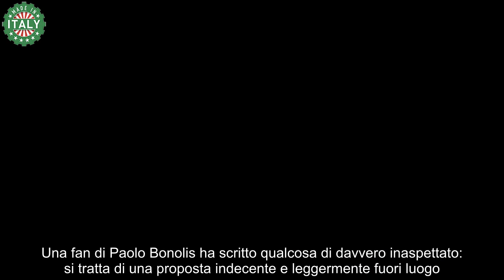Sonia Bruganelli, la proposta piccante a Paolo Bonolis non passa inosservata “Potresti farlo”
Dopo il divorzio, sembra che qualcosa di strano stia accadendo tra Sonia Bruganelli e Paolo Bonolis. Ecco la verità.

Belli, simpatici e innamorati: li abbiamo sempre visti in questo modo. Erano una delle coppie più belle in assoluto del mondo dello spettacolo. Sonia Bruganelli e Paolo Bonolis hanno vissuto un matrimonio felice e sereno, ma quest’anno le cose sono cambiate.

Dopo un intero anno di fake news ed insinuazioni, la notizia del divorzio è arrivata come una doccia fredda. Sonia e Paolo hanno deciso di mettere un punto ala loro relazione, con cinque anni di fidanzamento e 21 di matrimonio, durante i quali sono nati i loro tre figli.

Dalla notizia improvvisa, i due hanno sempre rilasciato dichiarazioni positive, affermando che, nonostante la rottura, i due continuano a nutrire un profondo rispetto a vicenda e stima reciproca.

Inoltre continuano a condividere la vita lavorativa: lei infatti si occupa dei casting per il programma Avanti un Altro!, celebre quiz televisivo condotto da Paolo Bonolis da settembre 2011. Inoltre organizzano ancora vacanze insieme per il bene dei propri figli.

Come si sono conosciuti